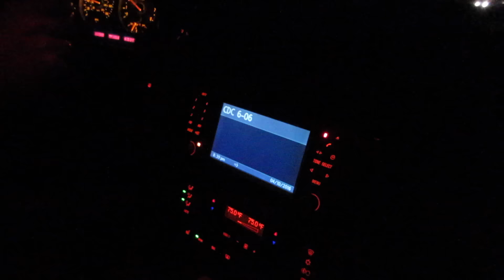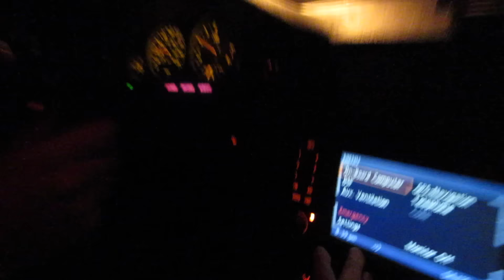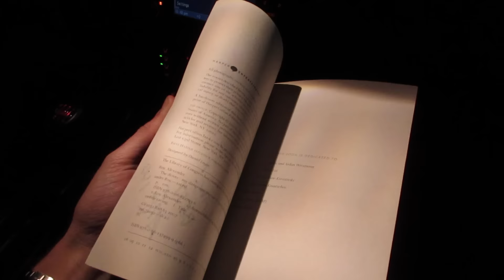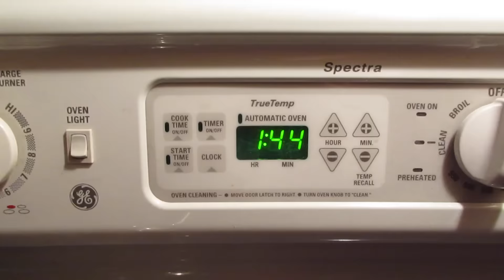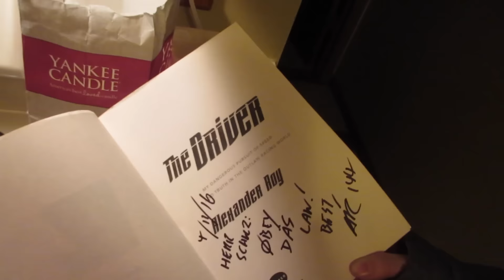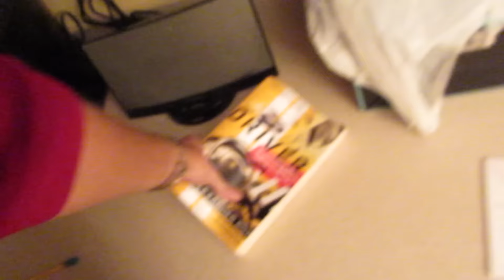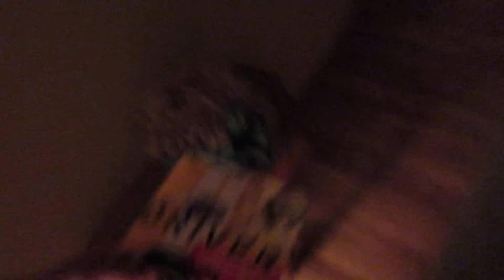144 4/11/16 - Day 1,951